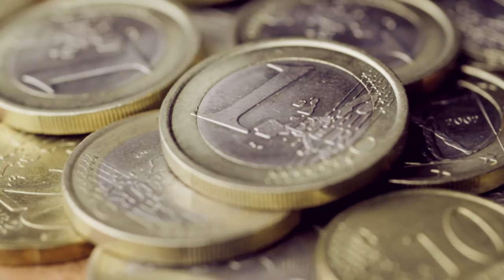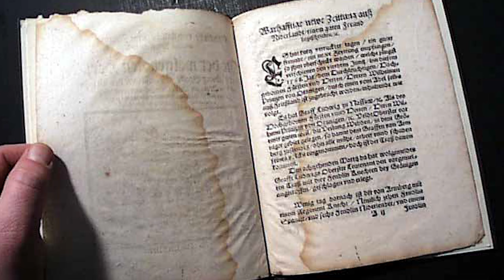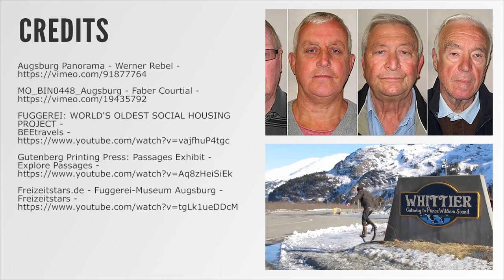You Can Rent a House Here For Only €0.88 a Year...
Fuggerei is a social housing complex in Germany where you can rent a house for just under one Euro per year!

Find out why the rent is so cheap and learn about the fascinating life of the man behind it all, Jakob Fugger.